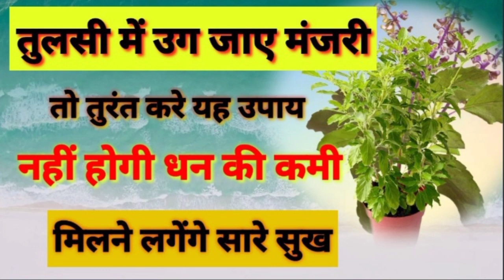तुलसी के पौधे में निकलआए मंजरी तो तुरंत करें यह उपाय भिखारी भी राजा बन जाता है